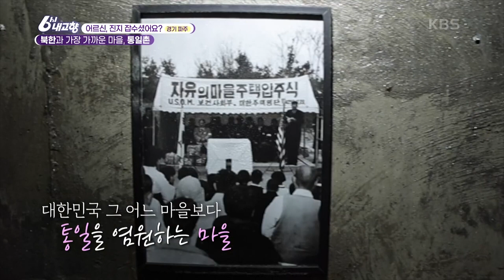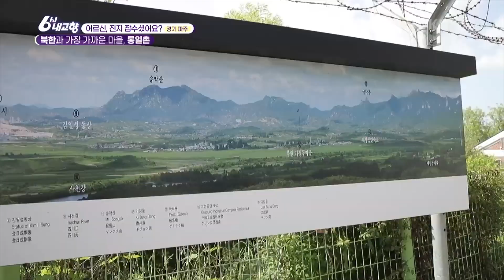밭 매기부터 나물 반찬 만들기, 가슴을 울리는 찐한 트로트까지! 숙행, 파주 통일촌 어르신들을 만나다